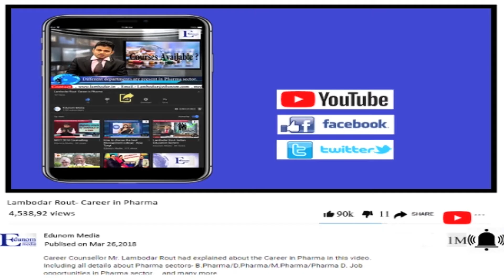CAT 2018 - Notification for MBA/PGDM Admissions.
Cat 2018 notification for MBA/PGDM admission 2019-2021 batch.

Here is the list of IIM colleges:-

List Of Top B-School’s accepting CAT Score :-
•  Faculty Of Management Studies
• Management Development Institute (MDI)
• International Management Institute
• Institute Of Management Technology (IMT)
• Indian Institute Of Technology
• Birla Institute Of Management Technology
• S P Jain Institute of Management And Research
• MICA
• K J Somaiya Institute of Management Studies And Research
• T.A. Pai Management Institute (TAPMI)
• Welingkar Institute of Management Development And Research

EDUNOM MEDIA -:

EDUNOM MEDIA is the India’s Trusted Educational Channel, which will bring together the prominent Leaders of the Education Field from Schools, Colleges, Universities, and Training/Coaching Institutes on a single platform.
Our mission to make all this accessible on a national level. We will talk about educational courses, student life, awards/events, how the movers and shakers of the education world perceive the future. We also meet achievers, who are a rare combination of with, humour, intelligence, and sheer hard work.

Student life is about studying and living that time of your life full of fun and questions and we address those too. Our team scans, networks, handpicks, select from thousands of entries to make accurate and current information about opportunities related to admissions, exams, campus life and career options available.